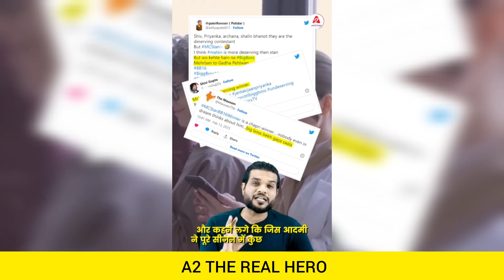क्या Biggboss में हुआ बेइमानी 😱जानो कड़वी सच्चाई | A2 Motivation on Biggboss winner